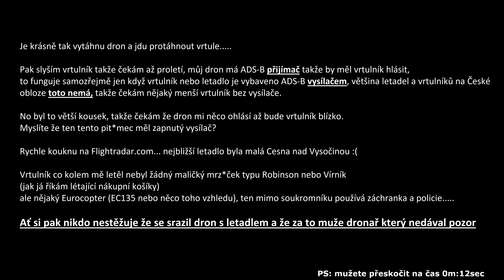Dron se "potkal" s vrtulníkem